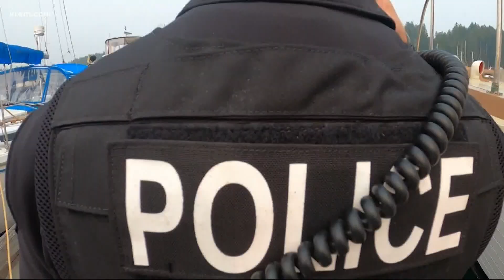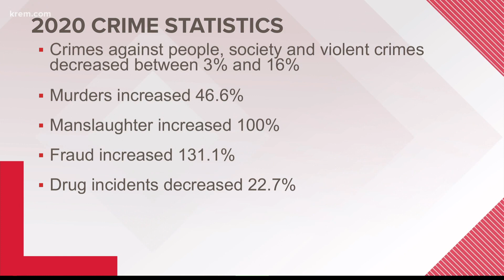Murder was up 47% in Washington during 2020, crime report shows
Murder, manslaughter and fraud were on the rise in 2020 in Washington state, according to a crime report by the Washington Association of Sheriffs and Police Chiefs (WASPC). The report was compiled based on crime and arrest data from contributing law enforcement agencies across the state.